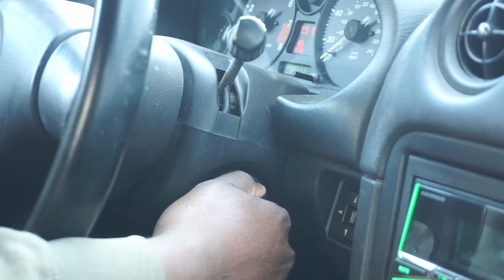My DIY Boosted Project Car | Turbo Miata REACTION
My cousin has his first turbo Miata reaction and it made me proud! My diy boosted project car held up, for the most part, and is almost ready to hit the track. Of course I'm going to want to install some more supporting mods and get the suspension dialed in first, but I'm sooo proud of myself for how far it's come along.

Cain has a few projects up his sleeve as well, and I can't wait until those have unfolded. Hopefully soon we can bring our projects to the track at Nola Motorsports and see what they can do!